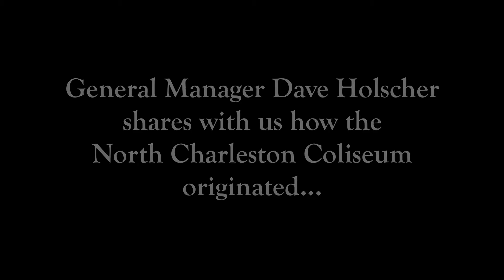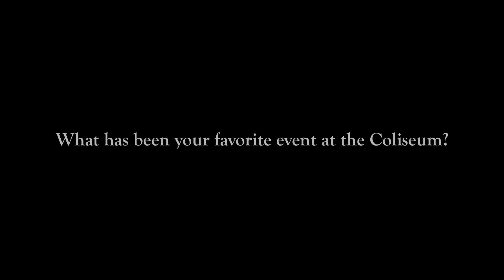North Charleston Coliseum Memories with General Manager Dave Holscher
North Charleston Coliseum General Manager Dave Holscher reflects on his memories at the   Coliseum.